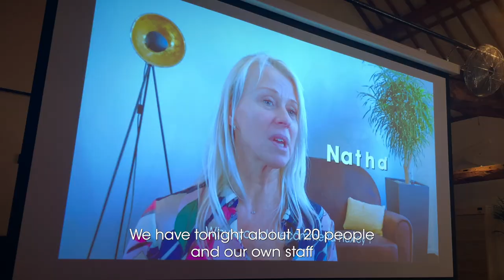SUMMER PARTY 2019 by Huxley Belgium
19 June 2019 : our brand Huxley in Belgium invited all its internal and external Consultants for its annual Summer Party 🍧 in Brussels ! Watch the video of the event